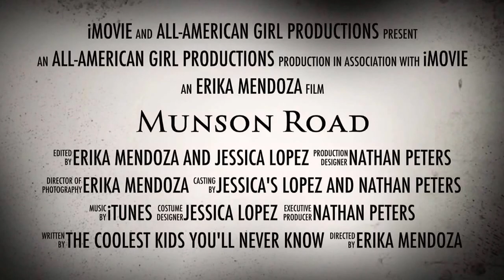Trailer~ MUNSON ROAD~Horror Film